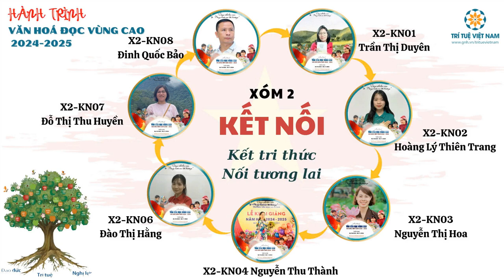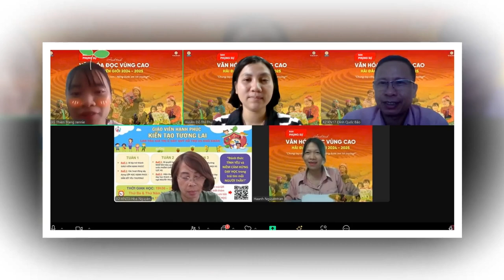BTT Tuần 1- Xóm 2 - VHĐVC 2024